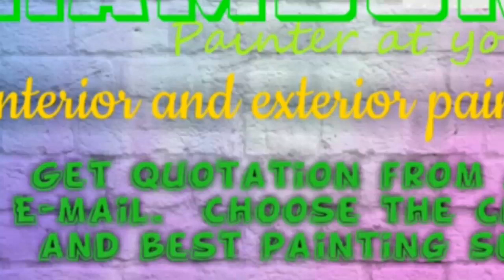HAMBURG HOUSE PAINTING SERVICES 》Painter at your home ◇ near me ☆ Interior & Exterior ☆ Work◇